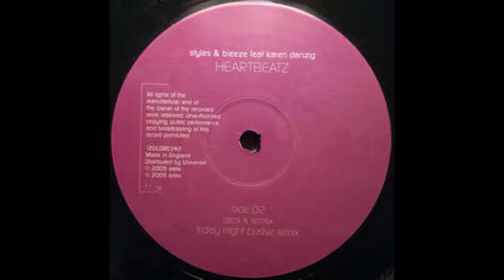Wigan Pier - Styles & Breeze - Heartbeatz (Alex K Remix)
Remember this getting released not so long after i got the AATW double release and was like? ALEX K mix. Basically the Rez Q with Alex Ks sound. 8.4/10